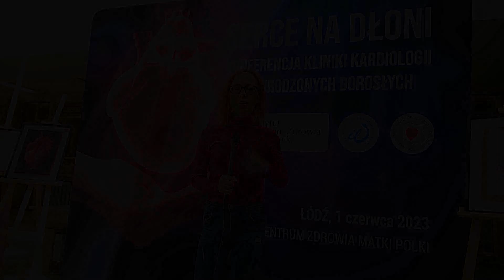SERCA NA DŁONI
relacja z konferencji prasowej w ICZMP